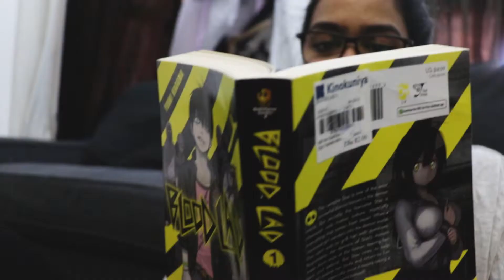i12WRK - Video Cover Letter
Complement your resume and show the hiring managers your skills creating a Video Cover Letter. Check how Ameena Abu Baker - a Journalism and Mass Communication student from Amity University Dubai created her Video CV.